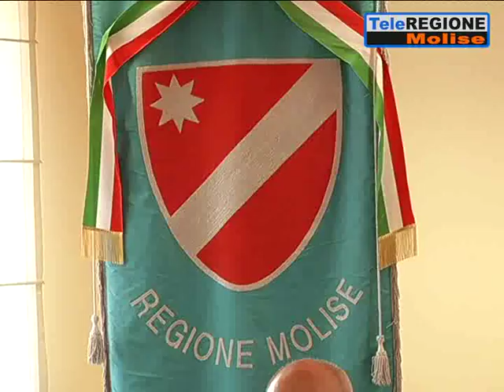La giunta Toma scommette sull'internazionalizzazione - 14/10/2019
Servizi TG | La giunta Toma scommette sull'internazionalizzazione | 14/10/2019